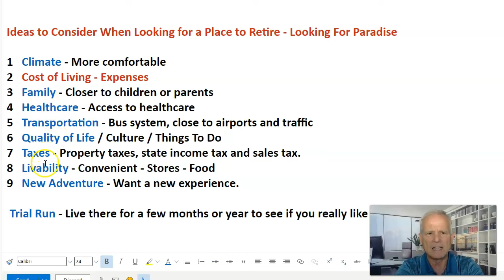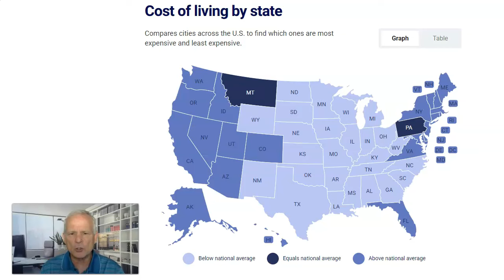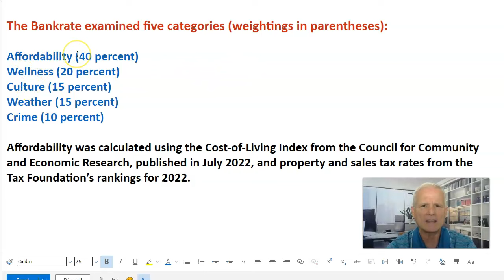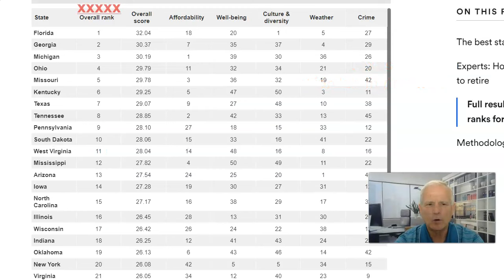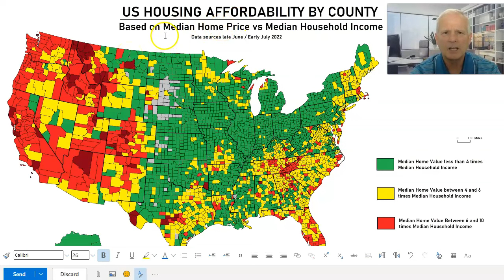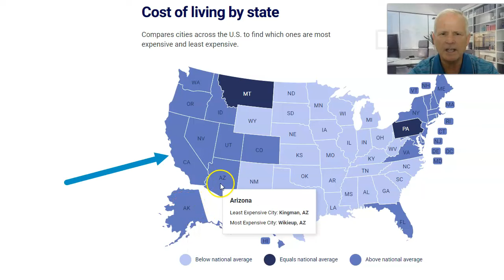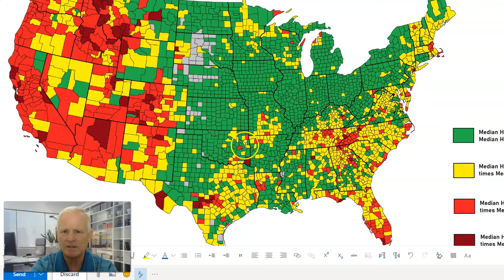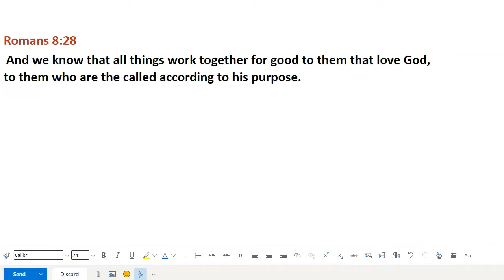Lowest Cost States for Retirement / Affordable Place to Retire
In this video we will investigate the lowest cost states to live or move to while in retirement.